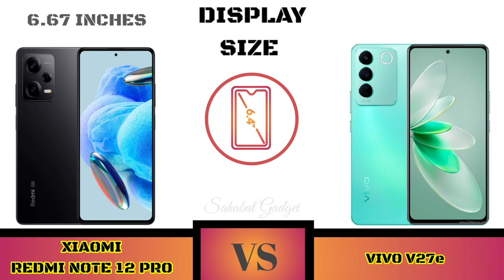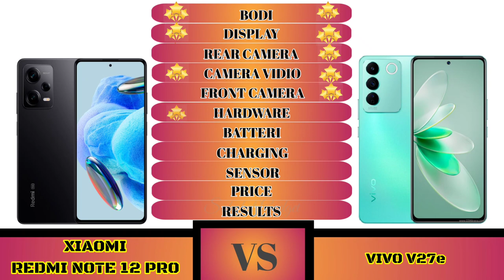Xiaomi Redmi Note 12 Pro Vs Vivo V27e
Full Comparison Xiaomi Redmi Note 12 Pro VS Vivo V27e

Halo Sahabat gadget welcome to comparison Xiaomi Redmi Note 12 Pro 5G VS Vivo V27e

Vivo V27e

Sahabat Gadget